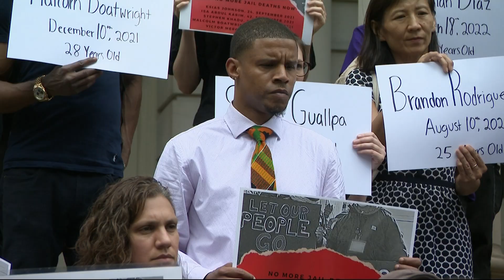Rally at City Hall pays respects to those who died in prison system since 2021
A rally at City Hall Steps took place Tuesday to pay respect for the 20 people who have died while in custody of the city's Department of Correction since 2021.